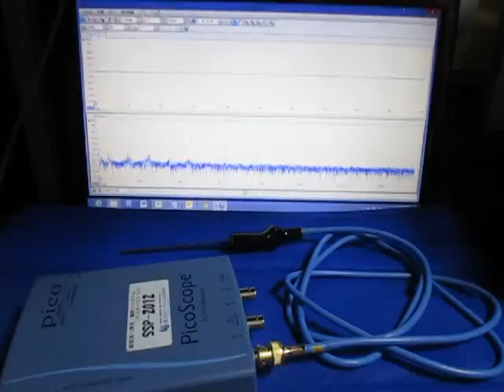超音波‹測定・解析›システム（超音波テスター） Supersonic wave system